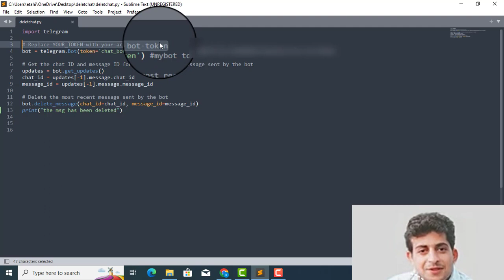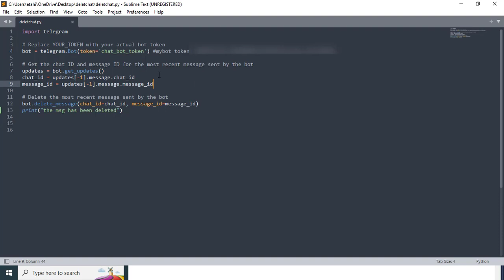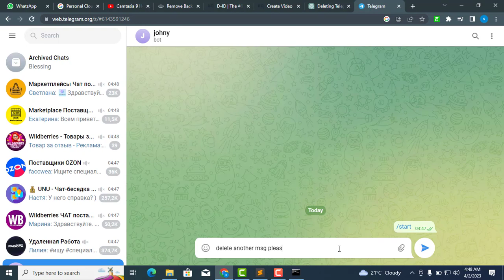How to Create a Python Telegram Bot with Auto Delete Message Functionality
How to Create a Python Telegram Bot with Auto Delete Message Functionality step by step by using python

1- Firstly, open any text editor and write the necessary code.
2- Next, import the Telegram library. To do so, open the command prompt and type "pip install telegram" (for Windows users only).
3- Then, you need to acquire the bot token and replace it in the code.
4- Use the code to retrieve the chat ID and message ID of the most recent message sent to the bot.
5- Utilize the code to delete the most recent message sent by the bot.
6- Save the file with a .py extension.
7- Go to your Telegram account and search for BotFather.
8- Click on the "Start" button, then click on "/token" and type "/newbot".
9- Choose a bot name and bot username.
10- Copy the bot token and paste it in the Python code within single quotes.
11- Search for your bot using your username, then click on the "Start" button.
12- Type some messages which you want to delete using Python.
13- Navigate to the folder where you saved your Python code and copy the file path.
14- Open the run dialogue box by pressing the Windows button + R.
15- Type "cmd" to run the Python code.
16- When the program is executed, the most recent message will be deleted from the bot. Type another message and run the program again to delete the message once more.

Note:
It is not possible to delete messages sent by other users in Telegram using the Telegram Bot API. Only the user who sent the message or the chat administrator has the permission to delete messages in a chat.

The python-telegram-bot library allows you to delete messages only for the bot itself. You can use the delete_message method of the telegram.Bot class to delete messages sent by the bot.

If you want to delete messages sent by your friend, you can ask your friend to delete the messages themselves, or you can contact the chat administrator and request them to delete the messages.

Our channel is about web-development & WordPress. We cover lots of cool stuff such as WordPress customization, WordPress themes and WordPress development, Web development and fix the problems

If you want any help or any question, you can join my telegram channel then group , and lets talk there;

HIRE ME!

People may also search this:
python-telegram bot auto delete message
Deleting an older bot message after sending Python Telegram Bot
How to auto-delete messages in Telegram Python?
How to auto-delete bot messages in Telegram?
Can Telegram bots delete messages?
How to send automatic message on Telegram using Python?
(python-telegram-bot) How to delete a given message?
telegram bot delete all messages in group
delete telegram bot
python-telegram bot chat id
node-red telegram delete message